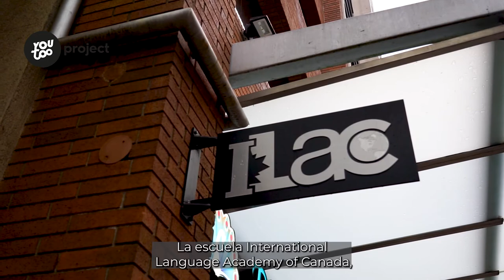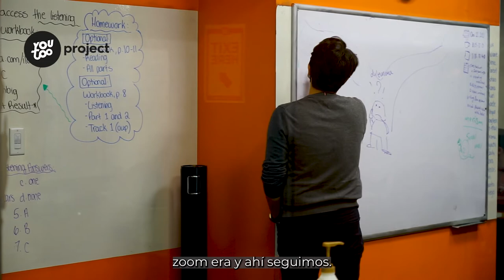Estudiar inglés en Vancouver | Escuela ILAC 🇨🇦 🍁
ILAC International Lenguage Academy of Canada es una de las mejores escuelas para estudiar inglés en Vancouver 👍🏽 Ofrece cursos de preparación para para IELS, Cambridge y también cursos muy completos de General English.

Además la escuela ILAC ofrece programas de University Pathway para prepararte para acceder a la universidad o educación superior.

Y si lo que quieres es estudiar y trabajar en Vancouver, en ILAC puedes hacer un curso CO-OP que te permite estudiar y trabajar en Canadá ✅

¿Quieres más información sobre cursos de inglés en Canadá?